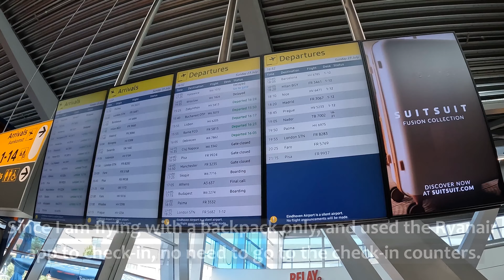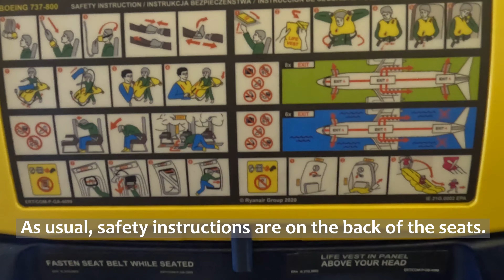Ryanair's Boeing 737 Adventure | Eindhoven to Madrid Flight Review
Welcome aboard our latest flight report as we embark from Eindhoven to Madrid with Ryanair! Join us as we explore the small yet enchanting airport in Eindhoven, with its amazing terrace, a plane spotter's paradise offering breathtaking views of departing and arriving aircraft.

In this video, we'll take you onboard a 13.4-year-old Boeing 737-8AS, where you'll experience the charm of a classic aircraft. The good news? The legroom is surprisingly generous, ensuring a comfortable flight. However, as we venture through the narrow corridor, we'll discover an interesting challenge that adds a touch of adventure to our trip.

So, if you're a fellow aviation enthusiast or simply love experiencing flight adventures, this video is a must-watch!

* FLIGHT INFORMATION *
Airline: Ryanair
Operator: Ryanair
Flight date: 23/July/2023
Route: Eindhoven - Madrid
Flight number: FR3067
Seat: 12C

* AIRPLANE INFORMATION *
Aircraft: Boeing 737-8AS
Aircraft registration: EI-EKN
First flight date: 09/Feb/2010
Plane age: 13.4 years
Seat configuration: 3-3

Timestamps
00:00 Greetings and Intro
00:20 Arriving at the Airport and Terminal Walk-around
00:56 Panorama Terrace
02:07 Walk to the Gate
02:27 Boarding
02:46 Aircraft Info
03:20 Cabin Experience
04:43 Disembarking and final comments
05:09 Ending